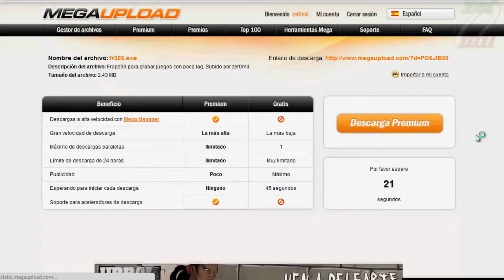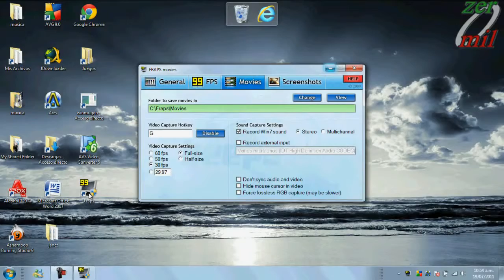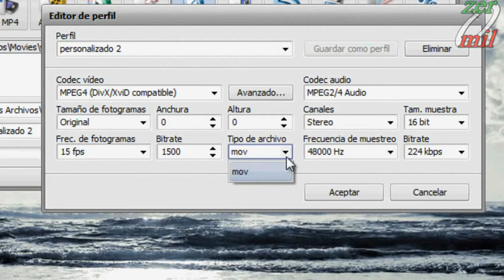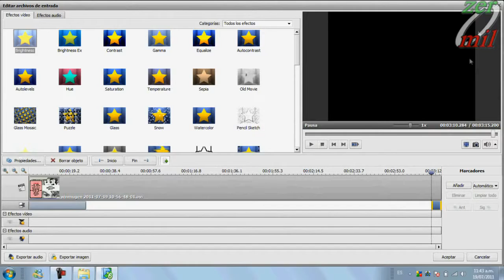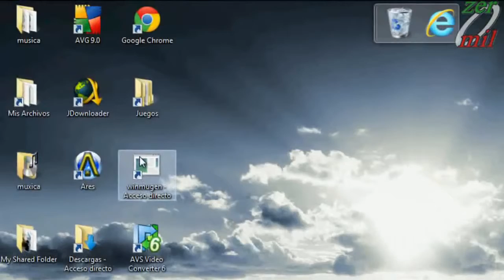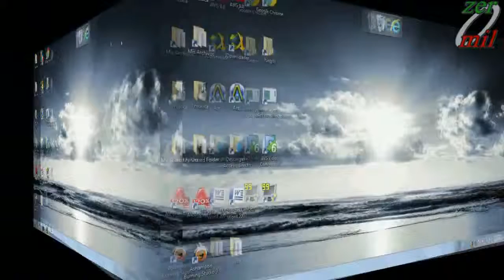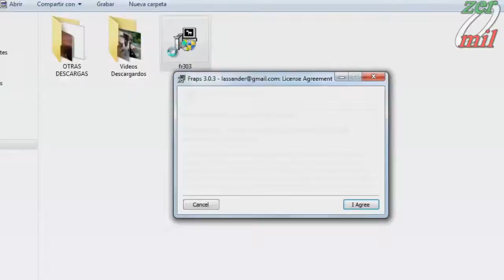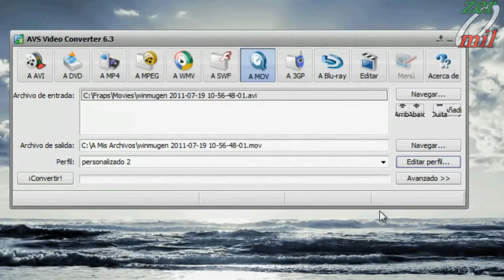Descargar Fraps, grabar videos y hacerlos más ligeros.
Que hay de nuevo gente del mundo real?. Les traigo éste vídeo donde les mostraré como grabar juegos en la PC (que tengan gráficas 3D generalmente) con .

PORFAVOR LEE LA DESCRIPCION DEL VIDEO ;) -Exelente programa para grabar en pantalla VIDEO ACTUALIZADO (USAR Y CONFIGURAR) .

ÁBREME LINK PROGRAMA DXTORY: ☆ Como Configurar Dxtory:

El mejor programa para Editar Renderizar Video 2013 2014 HD Descargar Programa Ligero Y simple Para Grabar Y Editar Videos. 5 EDITORES DE VÍDEO .